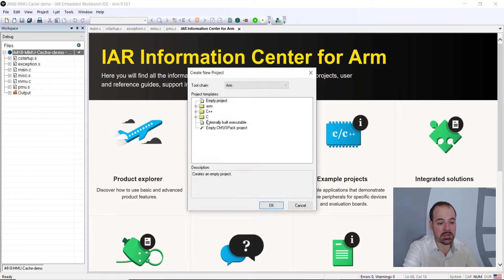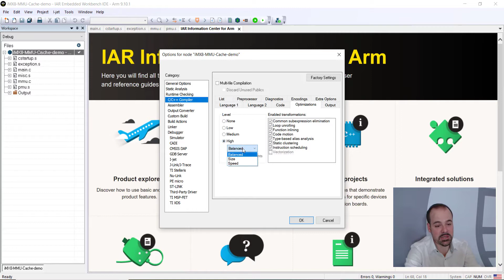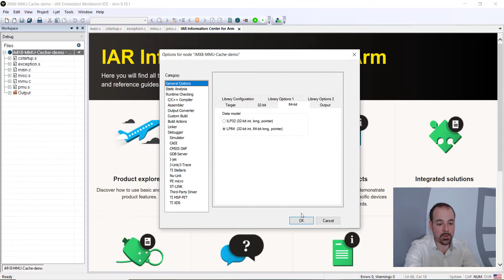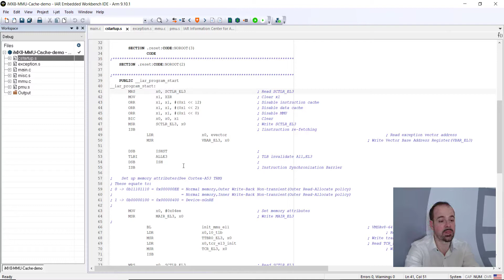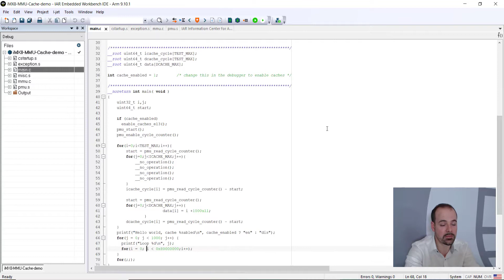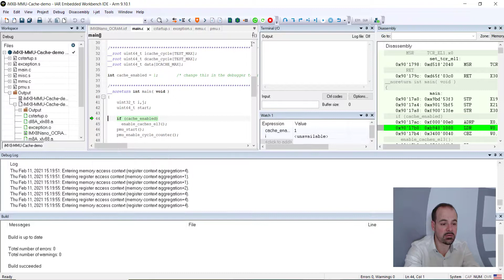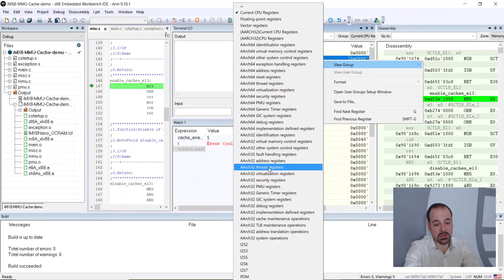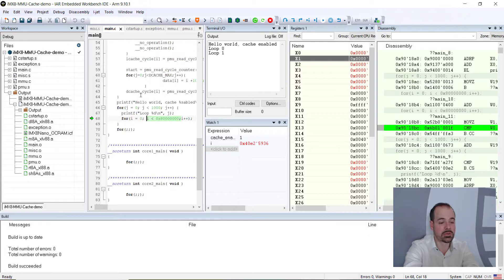Getting started with the NXP 8MNANOD4-EVK and IAR Embedded Workbench for Arm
In this short video you will get the chance the learn how to setup and configure the IAR Embedded Workbench for Arm for a i.MX 8M Nano EVK based application, with startup, memory mapping, enabling cache and tune the speed optimizations for your bare metal application. Finally, I will demonstrate the extensive debugging with the powerful IAR I-jet debug probe with 64-bit support and the analysis possibilities.

More information about V9.10 of IAR Embedded Workbench for Arm is available